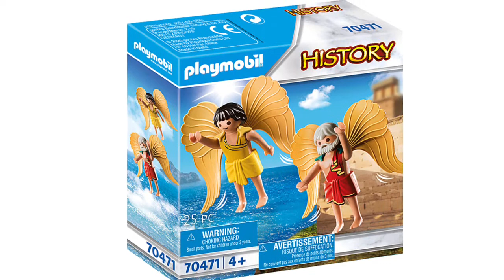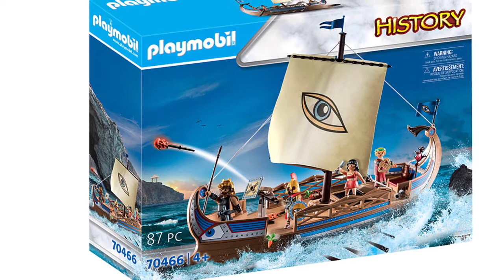Nouveautés Playmobil grec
À travers cette vidéo je vous présenterai toutes les nouveautés Playmobil grecque avec les mythes par exemple l’odyssée la guerre de Troie ou encore le Panthéon grec.